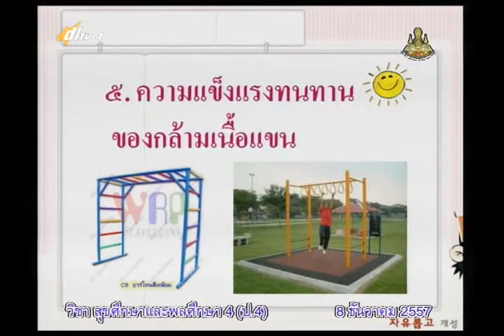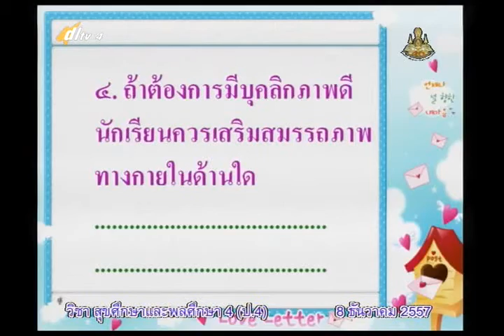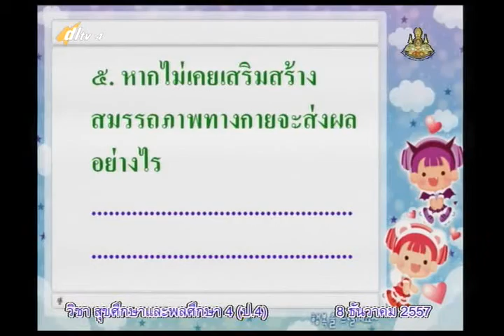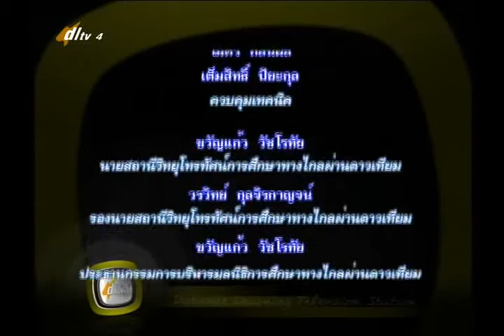005D+4081257+สุข+สมรรถภาพทางกาย+heap4+dl57t2